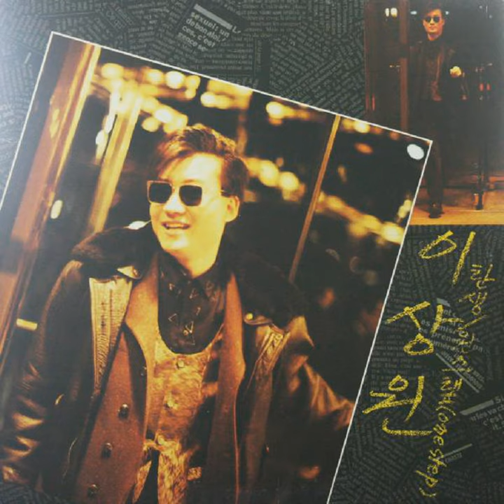Birth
Birth · Lee Sang Won

Lee Sang Won 1st Album (Birth/One Step)